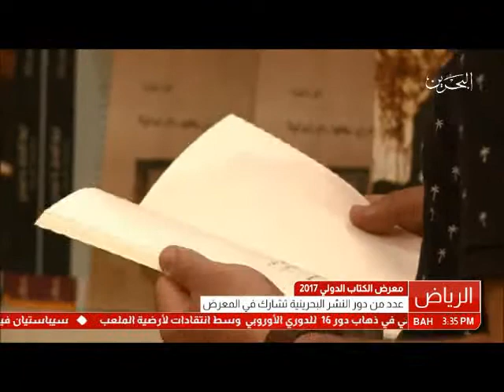البحرين : عدد من دور النشر البحرينية يشاركون في معرض الكتاب الدولي بالرياض